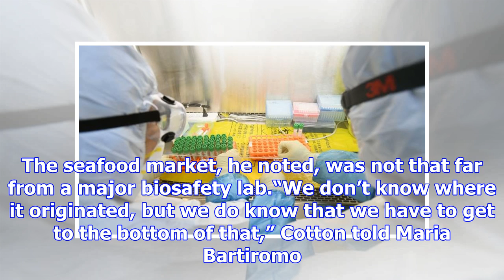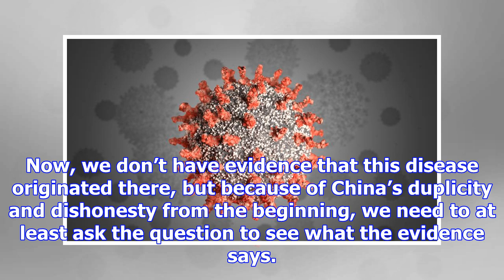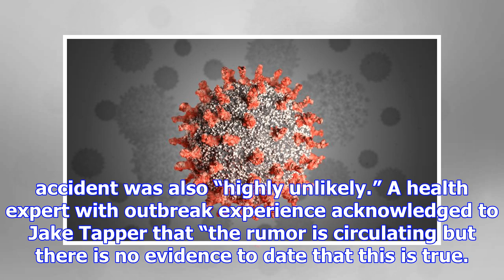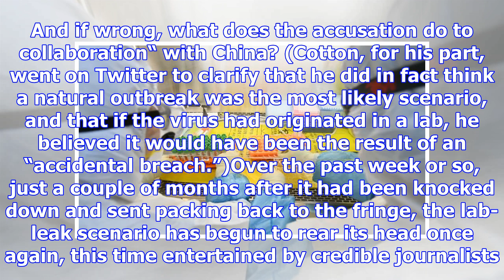Inside the Viral Spread of a Coronavirus Origin Theory